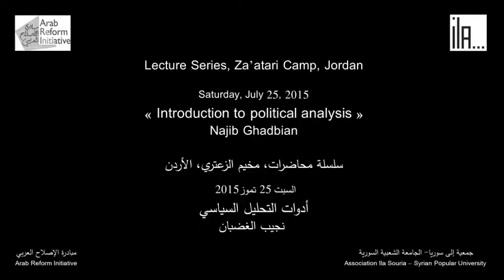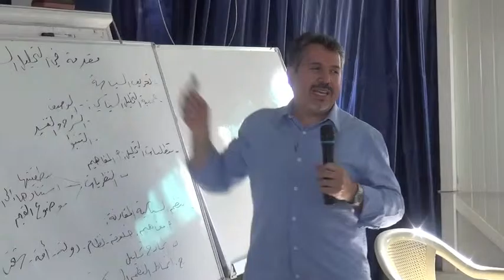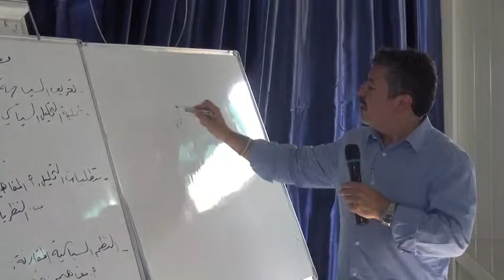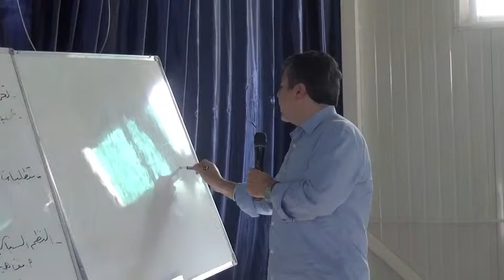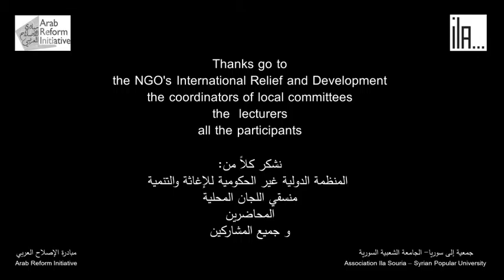نجيب الغضبان - Najib Ghadbian – 1/2, Za’atari 2015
أدوات التحليل السياسي
 نجيب الغضبان
سلسلة محاضرات، مخيم الزعتري، الأردن
 السبت 25 تموز2015

‏« Introduction to political analysis »
‏Najib Ghadbian
‏Lecture Series, Za’atari Camp, Jordan

مبادرة الإصلاح العربي
جمعية إلى سوريا- الجامعة الشعبية السورية
‏Arab Reform Initiative
‏Association Ila Souria – Syrian Popular University